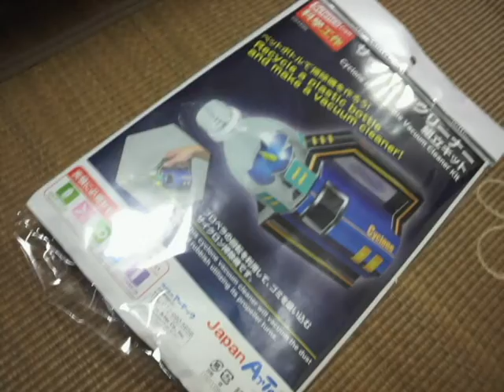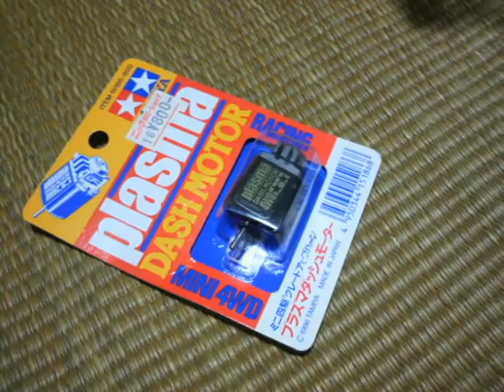サイクロンクリーナー組立キット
ホームセンターの夏休みの工作コーナーで見つけました。
よーーく吸います。